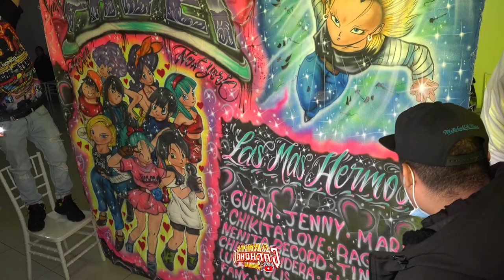ASI BAILA EL MARCIANO MARIHUANO CON LAS GUITARRAS ALUCINADAS EN VIVO BROOKLYN NY GIRA USA 2022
LAS GUITARRAS ALUCINADAS CON LA VOZ DEL MARCIANO MARIHUNO EN VIVO BROOKLYN NY GIRA USA 2022